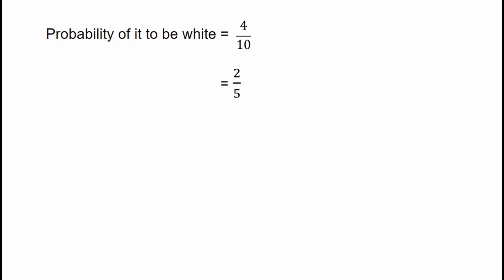A box contains 6 black and 4 white balls.If a ball is|class 10| Mathematics of Chance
A box contains 6 black and 4 white balls. If a ball is taken from it. What is the probability of it being black? And the probability of it being white?
|class 10| Mathematics of Chance